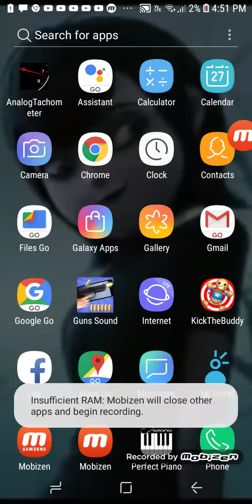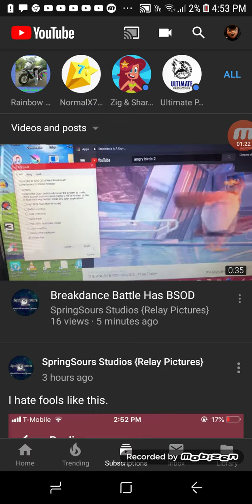R.I.P Мурка Лешка 2018-2019 YouTube Channel Has Been Terminated.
Dear: Samsung Galaxy J4 Core Go Edition.

Bad News Мурка Лешка Is Death 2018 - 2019 :(